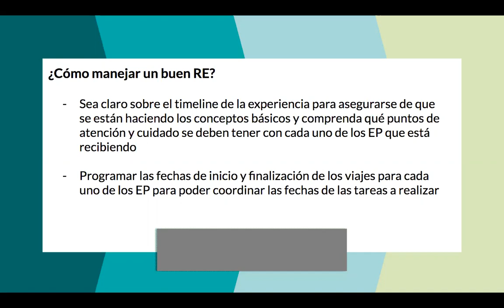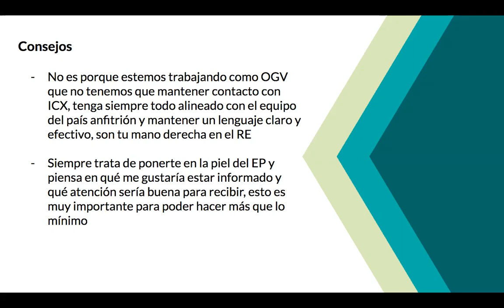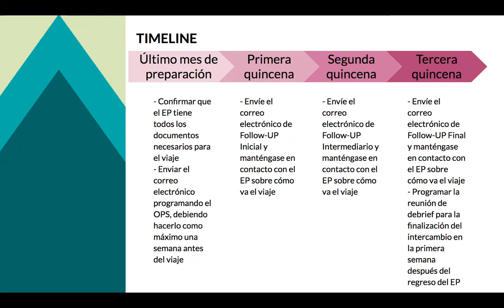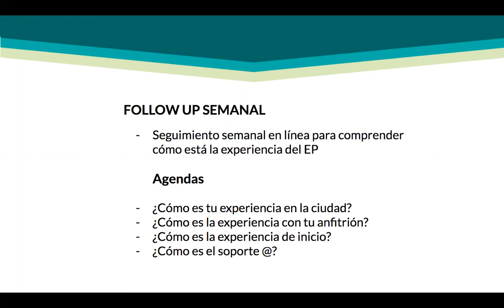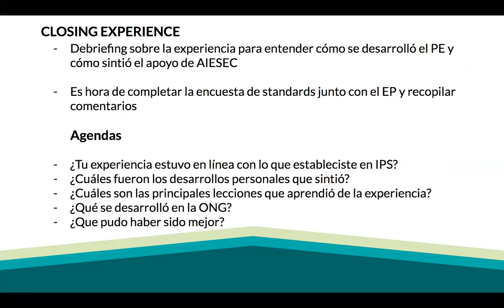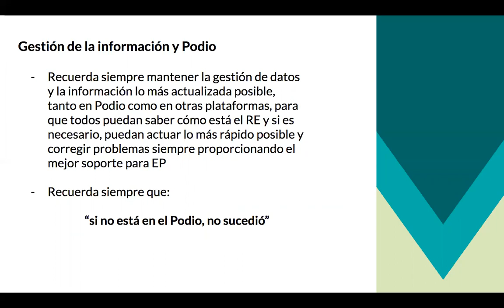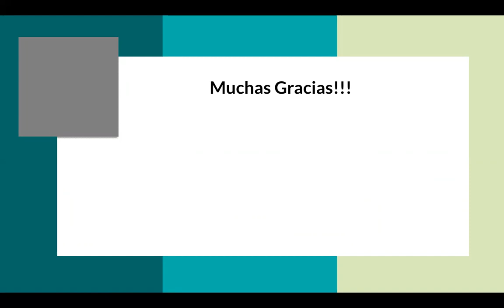2. NEC Ecuador - Manejo de RE en oGV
Bloque No.2 de NEC AIESEC en Ecuador 21.2